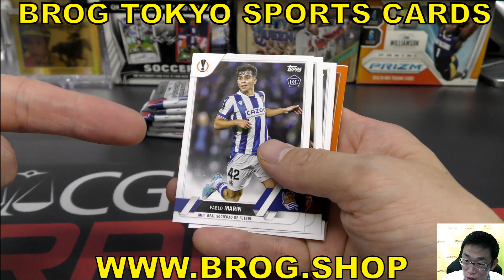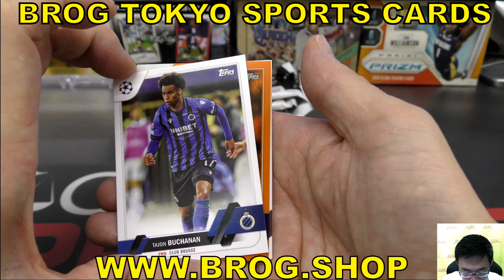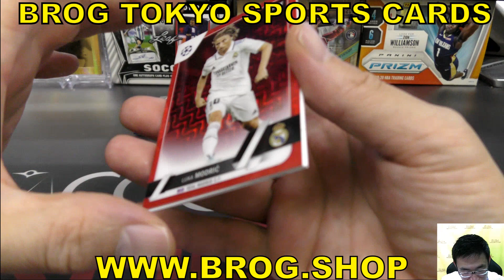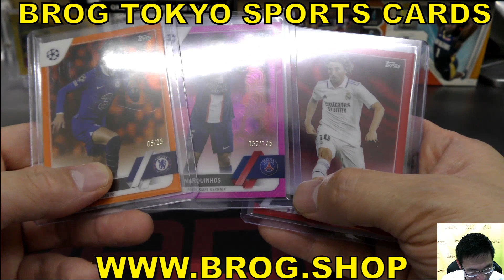トオル BGBPB サッカーカード 2022-23 TOPPS UEFA Club Competitions JAPAN トップス BROG水道橋店 トレカ開封動画 ボックス開封 SOCCER